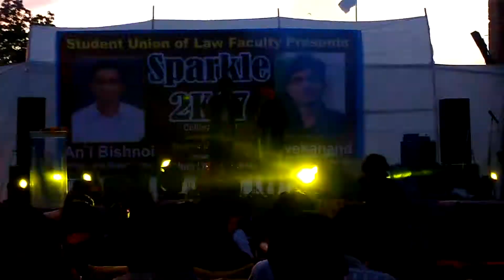LIVE Performance | Latest Rajasthani Raja song of Rapperiya Baalam By - Pop Rapper -- JAGIRDAR RV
HELLO FRIEND'S

WE ARE   GNB FRIEND'S

THIS VIDEO IS LIVE PERFORMAD BY RAJASTHANI POP RAPPER JAGIRDAR RV .

IN JAI NARAYAN VYAS UNIVERSITY , JODHPUR

IN THE CULTURAL PROGRAM SPARKLE 2K17
IS ESTABLISHED BY THE FACULTY OF LAW